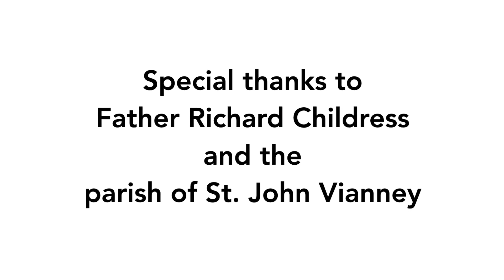Laetare Sunday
Fr. Richard Childress, pastor of St. John Vianney Church, reflects on Laetare Sunday and what it means.